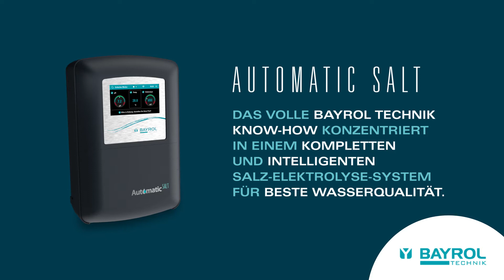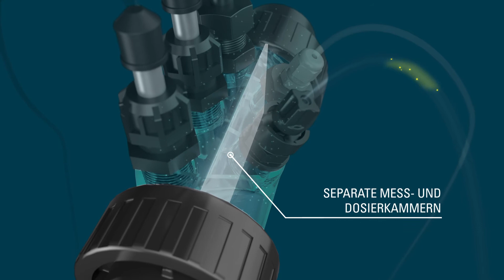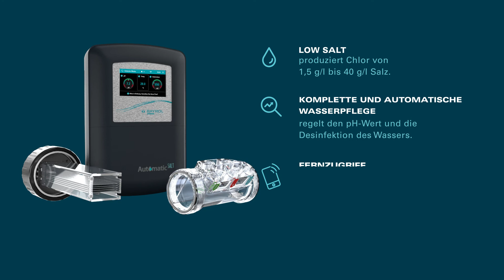Automatic SALT: Pool Salzelektrolyse mit Fernzugriff | BAYROL Technik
Automatic SALT vereint das Fachwissen und die jahrzehntelange Erfahrung von BAYROL Technik in einem von Grund auf neu konzipierten Salzelektrolyse-System.

00:00 Entdecken Sie Automatic SALT
00:11 Optimierte grafische Benutzeroberfläche
00:25 Qualitativ hochwertiges Design
01:15 Einfache Installation
01:49 Integrierter Fernzugriff
02:05 Zusammenfassung

Automatic SALT ist das vollautomatische Salzelektrolyse-System für perfekte Wasserqualität in allen Salzwasserpools. Das Design der Zelle und der Smart&Easy- Connector machen die Installation besonders einfach.

Entwickelt und hergestellt in Deutschland, erfüllt Automatic SALT alle Qualitätskriterien von BAYROL Technik.

Automatic SALT sorgt für einen konstanten pH-Wert und Desinfektionsmittelgehalt. Die Elektrolysezelle erzeugt dabei kontinuierlich das benötigte Chlor aus dem im Wasser gelösten Salz. Durch die optimierte Benutzeroberfläche ist die Einrichtung des Automatic SALT denkbar einfach.

Eine bequeme Bedienung und Überwachung ist dank des integrierten WiFi-Modul und der neu entwickelte Mobil-APP oder dem BAYROL -Web-Portal möglich.